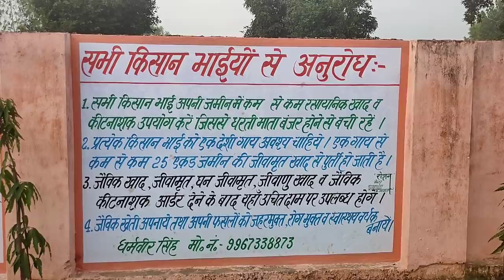180. धर्मवीर सिंह से जानिए जैविक बागवानी के कार्य और फार्म प्रबंधन